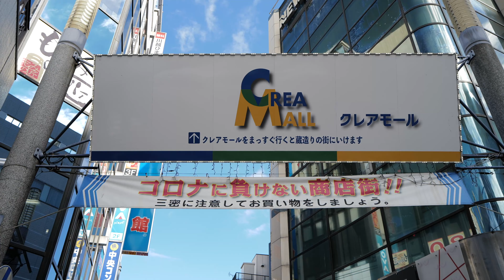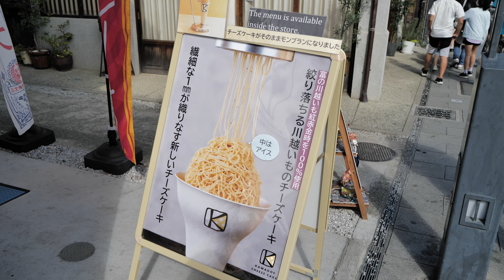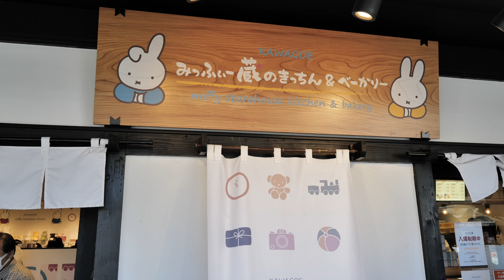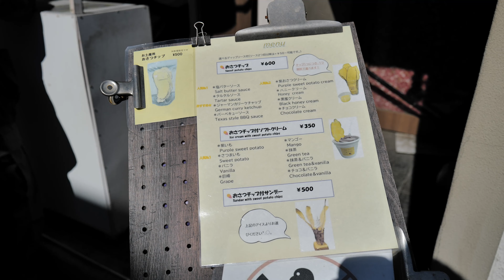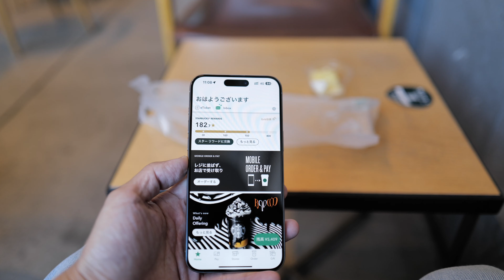ライカを持って、小江戸川越食べ歩き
ライカQ2で撮る日常Vlog